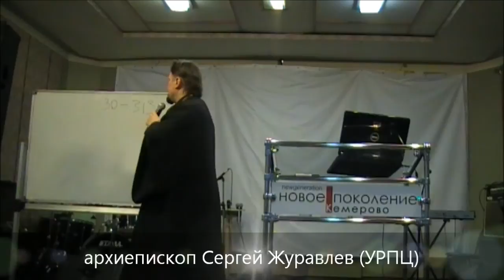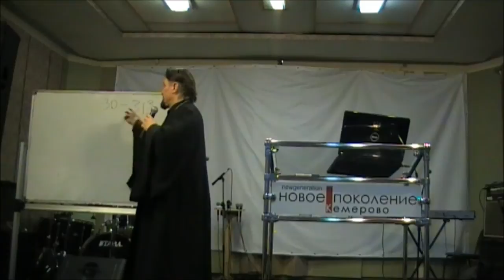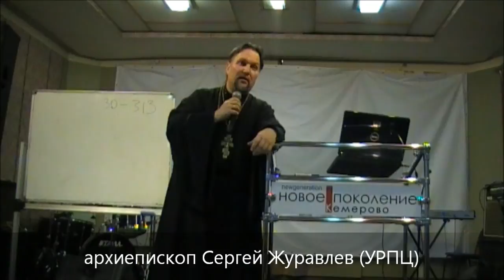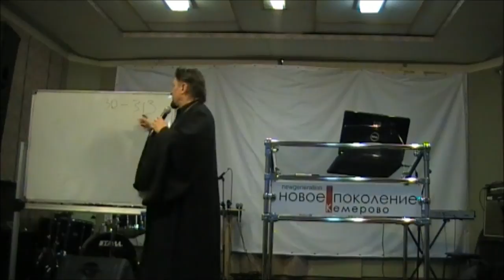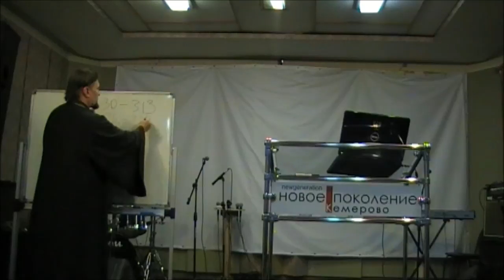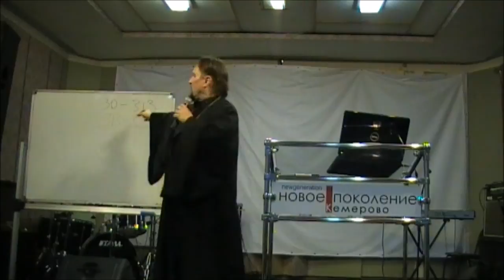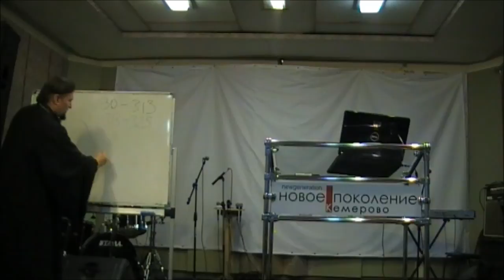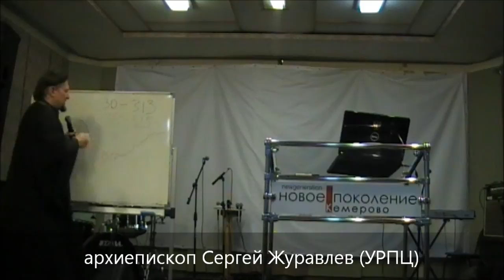2011.11.21 Архиепископ Сергей Журавлев в Кемерово (2 урок История Христианской Церкви Семинар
1) Карточка VISA Сбербанка России: 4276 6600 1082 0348 и она открыта на имя SERGEY ZHURAVLEV
2) Номер лицевого счета в Сбербанке России: 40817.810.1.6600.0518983
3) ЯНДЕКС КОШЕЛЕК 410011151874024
4) через систему webmoney - для перечислений в российских рублях WMR-кошелёк R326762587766 в долларах США WMZ-кошелёк Z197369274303 в Евро WME-кошелёк E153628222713 в украинских гривнах WMU-кошелёк U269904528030 WMX-кошелёк X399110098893
7) Карточка ПриватБанк в Украине: 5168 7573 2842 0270 и она открыта на имя Склярского Дениса Владимировича, одного из моих помощников в Киеве
8) Или просто внесите желаемую сумму на номер телефона оператора МТС в России: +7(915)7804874 или/и (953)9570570, или оператора Київстар в Украине (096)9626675 или/и (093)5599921